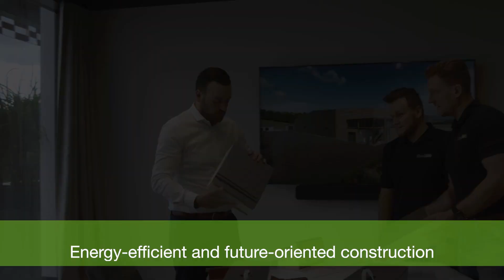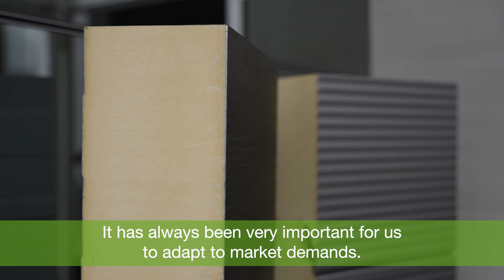📣 𝐏𝐢𝐥𝐨𝐭𝐩𝐫𝐨𝐣𝐞𝐤𝐭 𝐦𝐢𝐭 𝐁𝐢𝐨𝐦𝐚𝐬𝐬-𝐁𝐚𝐥𝐚𝐧𝐜𝐞 𝐒𝐚𝐧𝐝𝐰𝐢𝐜𝐡𝐩𝐚𝐧𝐞𝐞𝐥𝐞𝐧 𝐯𝐨𝐧 𝐑𝐎𝐌𝐀 🇩🇪 | (2023) BASF, ROMA Dämmsysteme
📣 𝐏𝐢𝐥𝐨𝐭𝐩𝐫𝐨𝐣𝐞𝐤𝐭 𝐦𝐢𝐭 𝐁𝐢𝐨𝐦𝐚𝐬𝐬-𝐁𝐚𝐥𝐚𝐧𝐜𝐞 𝐒𝐚𝐧𝐝𝐰𝐢𝐜𝐡𝐩𝐚𝐧𝐞𝐞𝐥𝐞𝐧 𝐯𝐨𝐧 𝐑𝐎𝐌𝐀 🇩🇪

Auf dem Gelände der Firma @penzkoferbaugmbh Penzkofer Bau GmbH in Regen wurde im Sommer diesen Jahres eines der ersten Projekte realisiert, in dem ausschließlich Sandwichpaneele zum Einsatz kommen, die mit dem Biomass-Balance - System der @basf BASF hergestellt wurden.

Die Sandwichelemente mit einem Elastopir®kern der Firma BASF stammen hierbei alle aus dem Werk von ROMA Dämmsysteme in Buttenwiesen. Den fertigen Elementen sieht man den Unterschied zu herkömmlichen Paneelen nicht an, aber bei Biomass-Balance - Systemen werden schon während der Produktion fossile Rohstoffe durch nachwachsende Rohstoffe ersetzt und so 100% der CO₂-Emissionen eingespart. Die Wand- und Dachpaneele der neuen Produktionshalle haben einen wie immer extrem niedrigen Dämmwert auch bei geringen Dämmdicken. Unsere mehrschichtigen Bauelemente eignen sich ideal dafür, industrielle Bauten zu fertigen.

"Durch ihre  extrem guten Dämmeigenschaften tragen PU® oder PIR® - Systeme zu deutlichen Energieeinsparungen bei und helfen so CO2-Emissionen, die durch Kühlen oder Heizen von Gebäuden entstehen zu reduzieren. So spart eine PU® - Dämmung in ihrem Lebenszyklus das mehr als hundertfache der Emissionen ein, die bei der Herstellung benötigt werden. Kunden die auf PU® setzen, bekommen also wirklich eine moderne klimaschonende Dämmung nach Maß.", so Dr. Christian Renner (Team Leader Sales, Construction DACH, BASF Polyurethanes).

Die Stärken der PU- bzw. PIR-Dämmung sind natürlich lange kein Geheimnis mehr, so produziert ROMA bereits seit den 1970er Jahren erfolgreich Paneele mit dem Dämmkern. Gesellschafterin Marta Romakowski betont bei dem gemeinsamen Projekt zwischen der Penzkofer Bau GmbH und der BASF: "Besonders wichtig für uns war es schon immer, dass wir uns auf die Herausforderungen des Marktes eingestellt haben. So werden unsere neuen Produkte immer nachhaltiger."

BASF hat das Ziel, bis 2050 klimaneutral zu sein. In Zusammenarbeit mit der BASF und unseren Produkten helfen wir somit auch unseren Kunden, den gleichen Weg zu gehen und ihre eigenen ambitionierten Klimaziele zu erreichen.

𝐑𝐎𝐌𝐀. 𝐃𝐚𝐦𝐢𝐭 𝐚𝐥𝐥𝐞𝐬 𝐩𝐚𝐬𝐬𝐭.